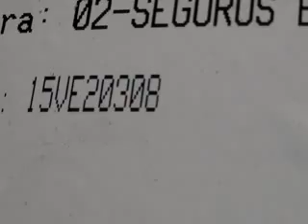SUBASTASMA PEUGEOT, PARTNER PCL PACK 2009